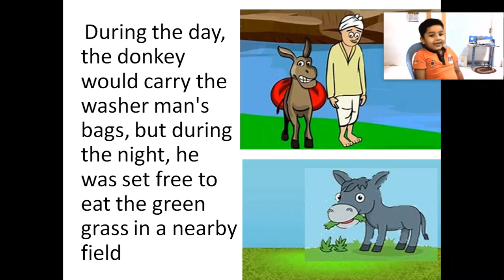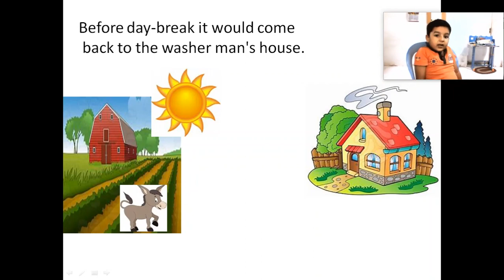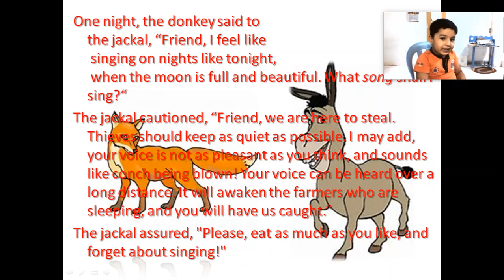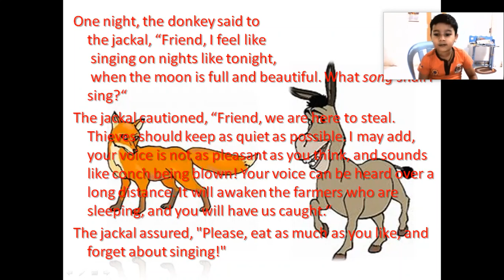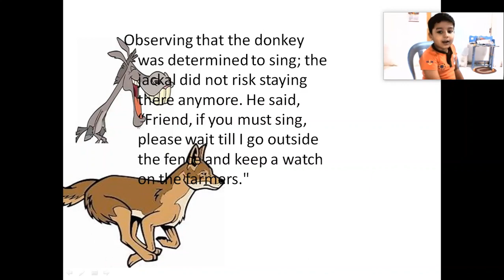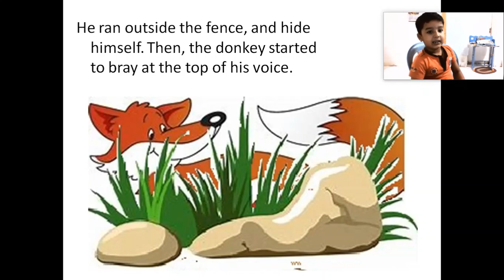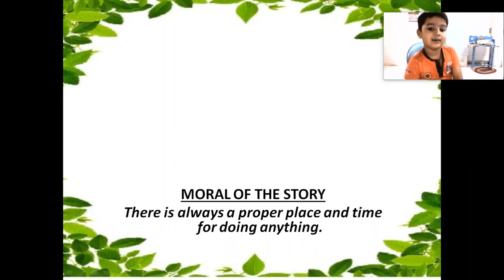Short Story The Musical Donkey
This is a funny story of a donkey who troubled himself by his deeds